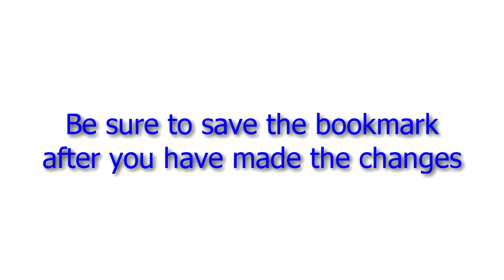How to Make Your Facebook News Feed Default to "Most Recent"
Tired of Facebook changing your News Feed from Most Recent to Top Stories, then this video will quickly show you how to fix this.  A quick change to part of your Facebook URL will make "Most Recent" your default setting.  All you do is change your Facebook bookmark to the following